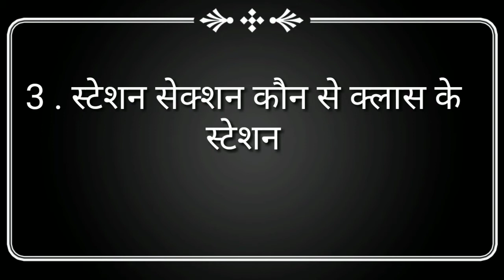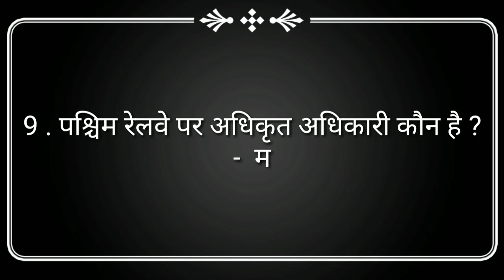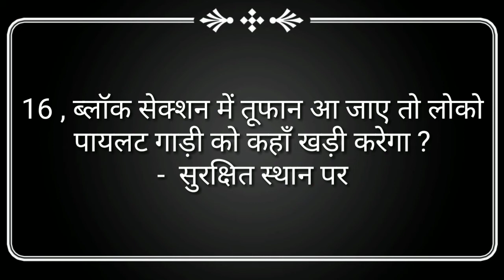Part-1 Railway operating realated question, useful in ldce, gdce exams